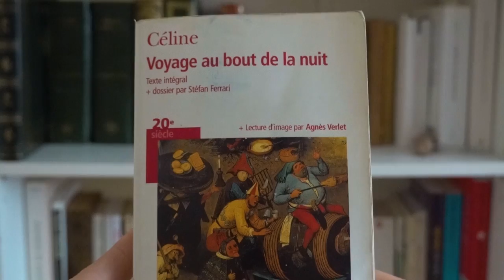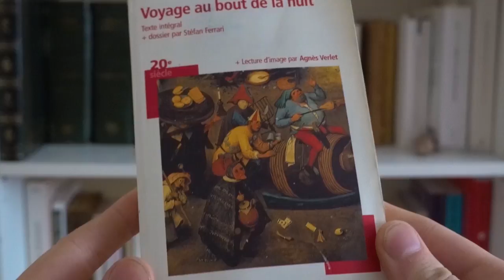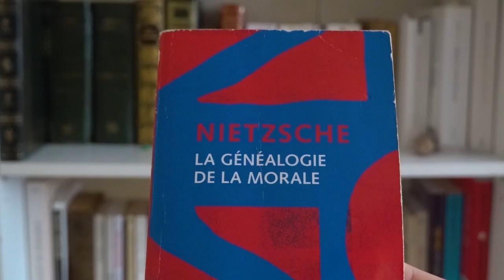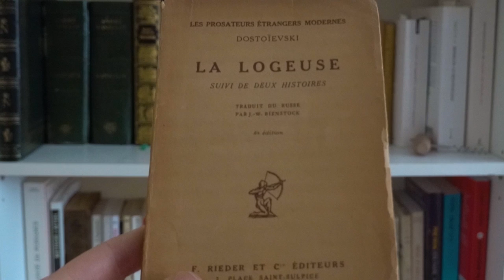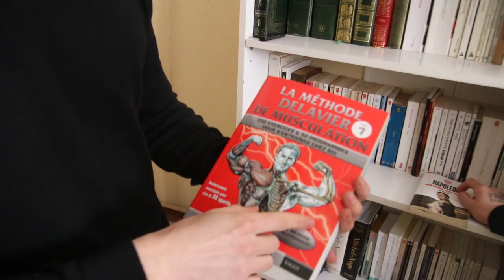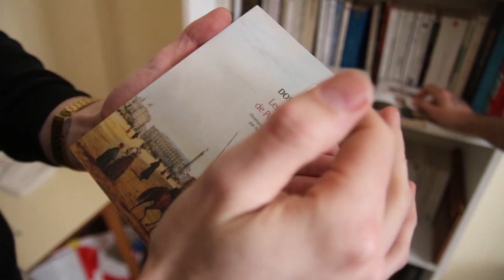Comment les livres nous infantilisent